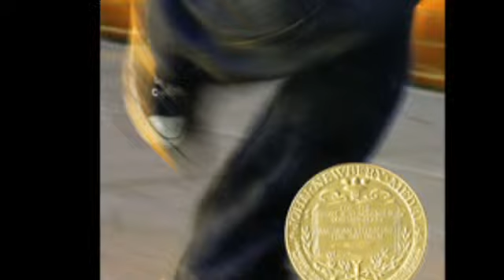CCSD102 Mrs. Solvsberg 2014 Book Trailers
Maniac Magee